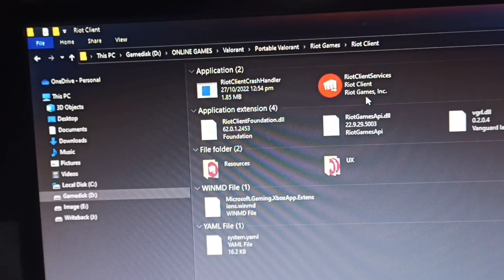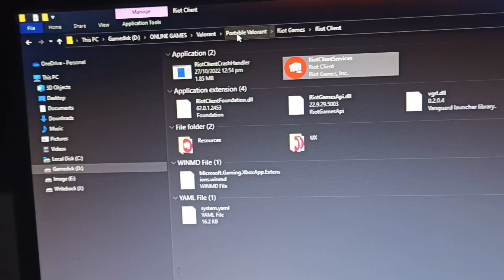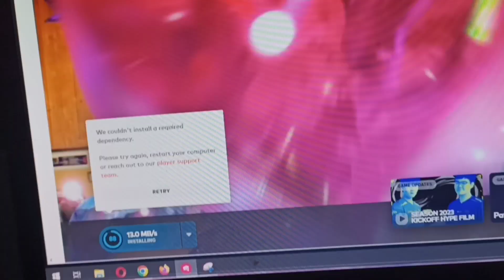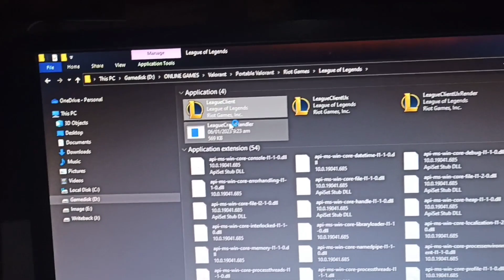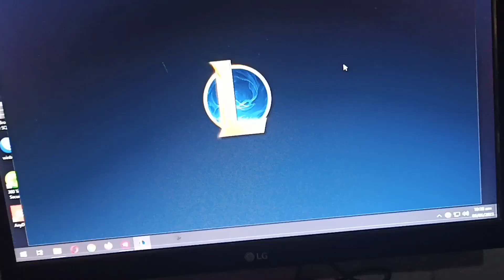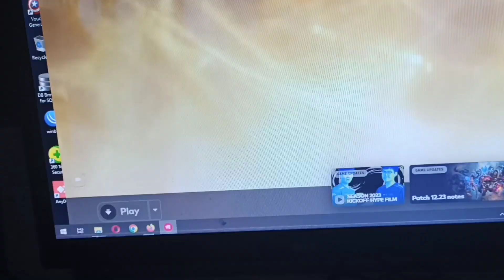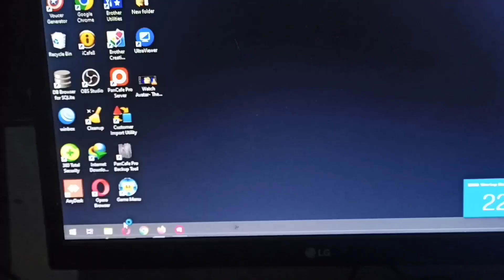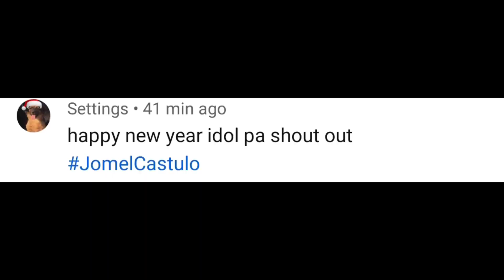HOW TO DOWNLOAD LEAGUE OF LEGENDS ON RIOT GAMES ON PC OR LAPTOP 2023 (PORTABLE)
HOW TO DOWNLOAD LEAGUE OF LEGENDS ON RIOT GAMES ON PC OR LAPTOP 2023 HOW TO DOWNLOAD LEAGUE OF LEGENDS ON RIOT GAMES ON PC OR LAPTOP 2023 (PORTABLE)

- link portable valorant (credit to Vanheartnet Js Santos, Ka reveal Pedro)